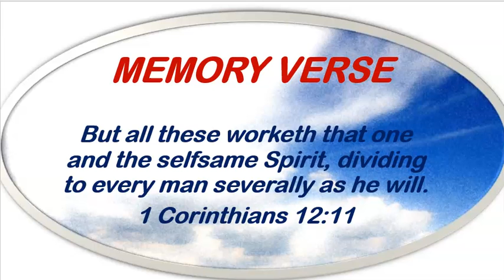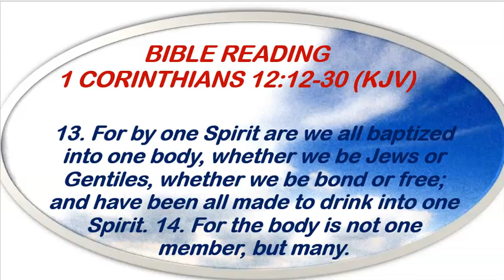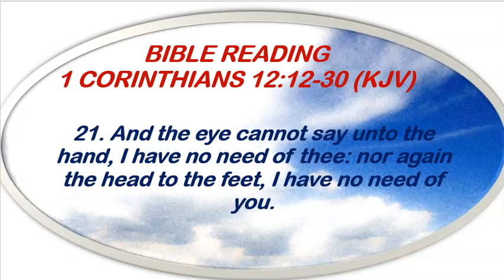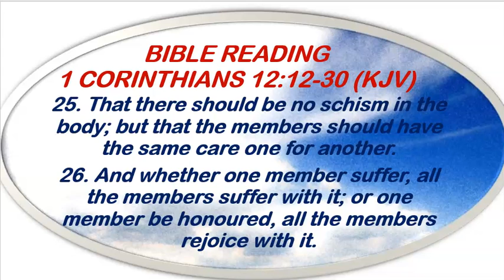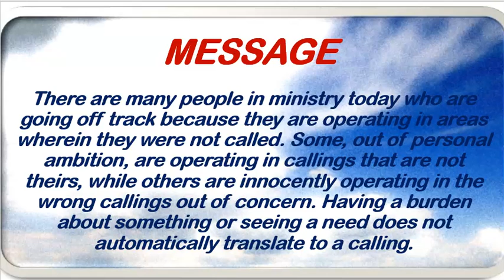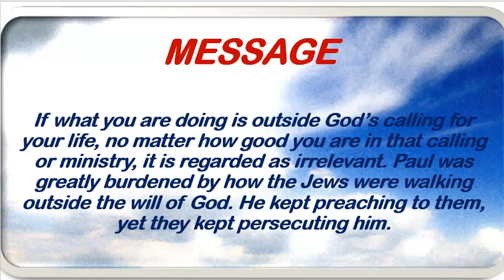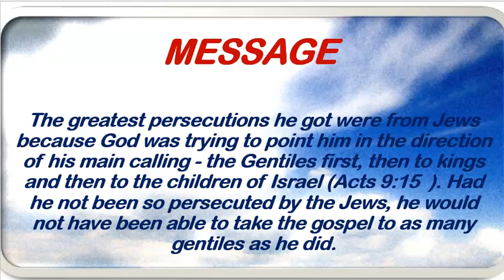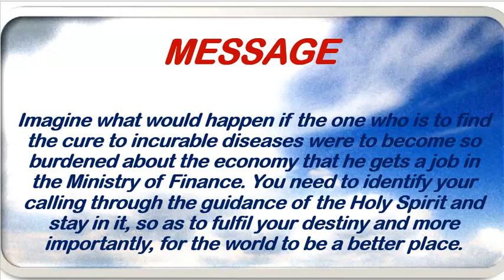Open Heavens August 21